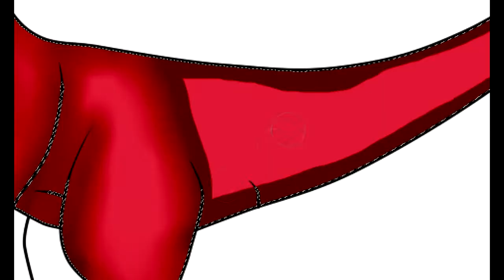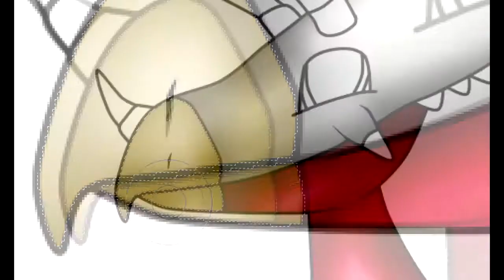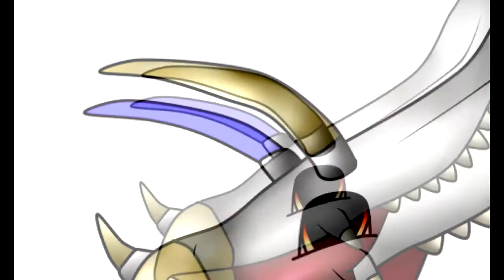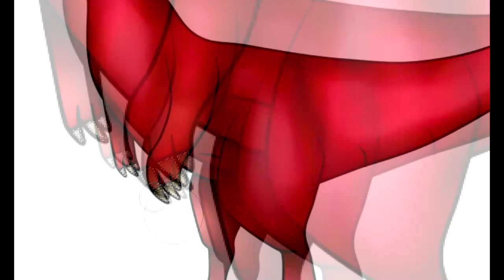Speedpaint countrydinosaur dryoceratops poland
en:hi guys and if how draw this dryoceratops poland countrydinosaur
well if art good

1.Polish Folk Song - Lipka Zielona
2.Polish Folk Song - Czerwone Jagody (Red Berries)